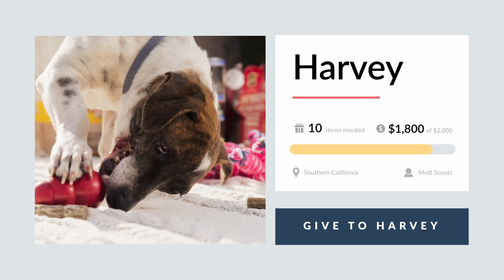Harvey Had a Firework Set Off in His Mouth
Poor Harvey is desperately clinging to life after a person lit a firework in his mouth, causing half of his face to be blasted off. To make matters worse, no one wanted to help Harvey, so he suffered on the streets, in agonizing pain, and his wounds became severely infected. That is, until Mutt Scouts stepped in. HELP TODAY